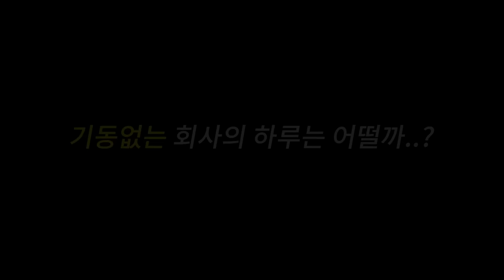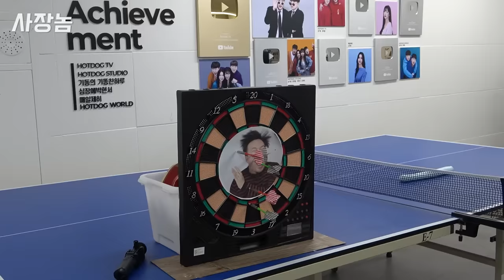회사에 사장이 없으면 벌어지는 일...